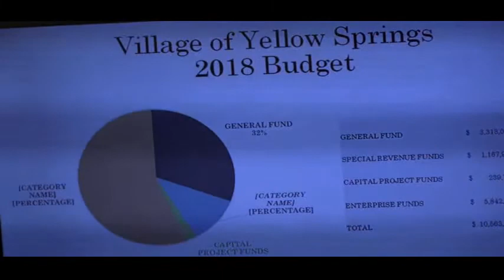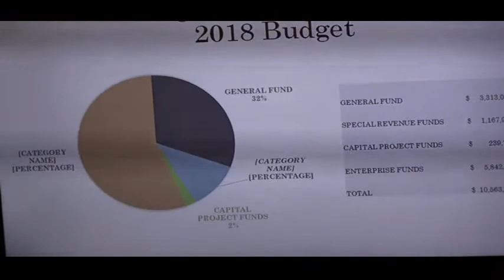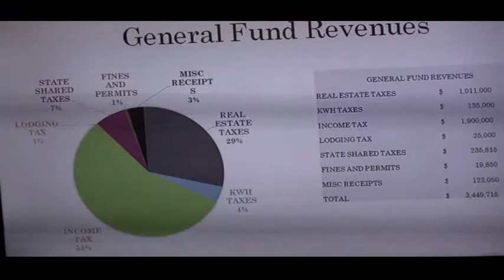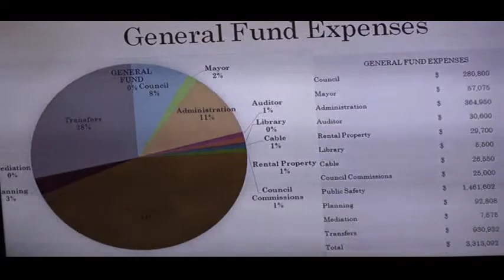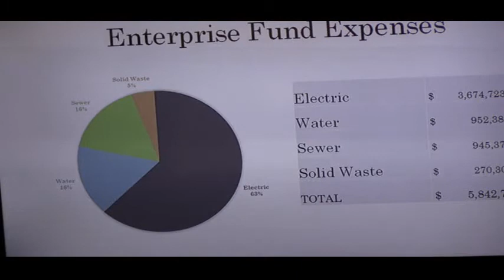VILLAGE COUNCIL 2017_11/06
YELLOW SPRINGS VILLAGE COUNCIL 2017_NOVEMBER 6